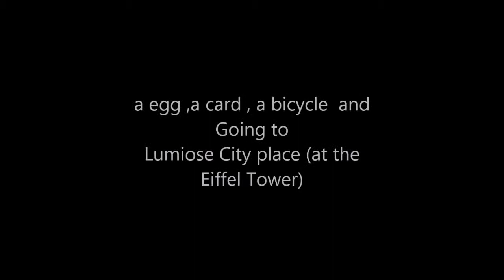egg hatch tactic